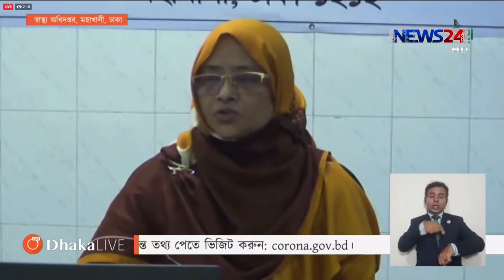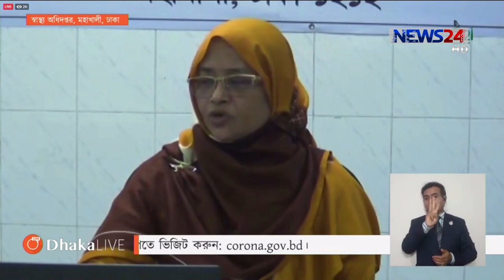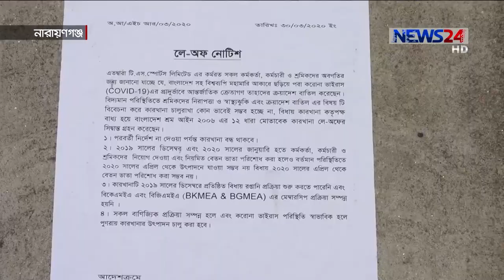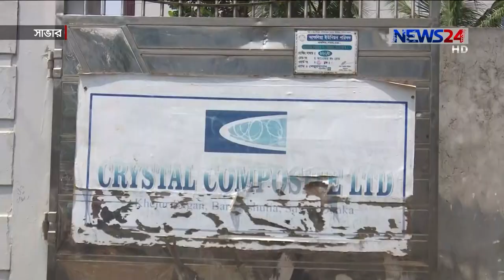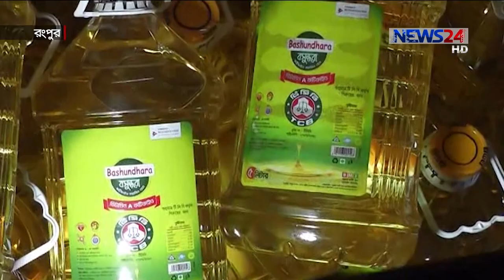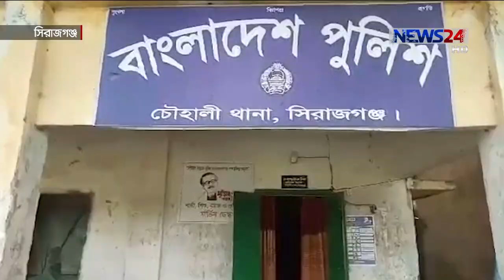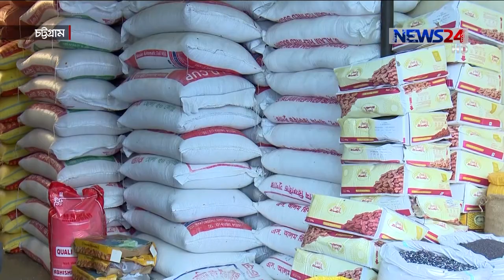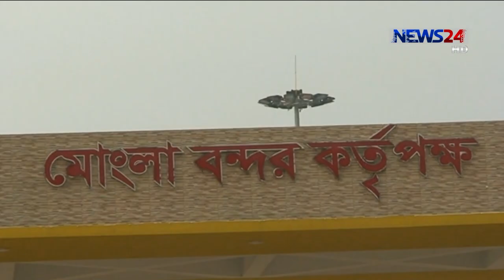NEWS24 দেশ News at 4pm on 16th April, 2020 on News24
Our other Youtube channels :
News24 Official Address:
NEWS24
371/A
Bashundhara Road
Block – D
Bashundhara Residential Area
Dhaka - 1229